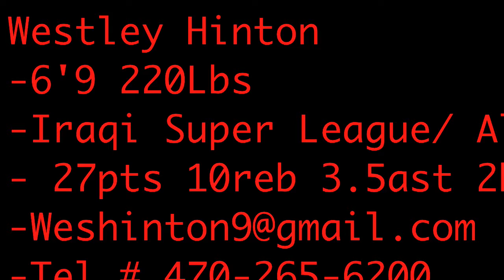Westley Hinton 2016-2017 Al Hilla highlights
Westley Hinton Iraqi Super League Highlights
#12...avg 27.1ppg 10 rpg 2 blks 3.5 ast